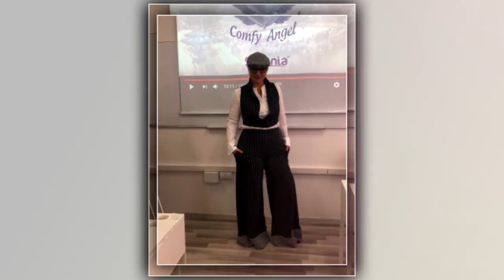DAMA I DZENTLMEN GODINE 2019 IRENA JAKIMOVSKA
Ceremonija dodele priznanja istaknutim ženama i muškarcima iz javnog, privrednog i društvenog života Srbije i jednog dela Evrope održana u Belexpocentru 2019. godine u Beogradu.